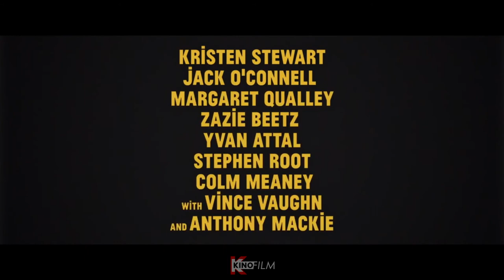Seberg (2019) Official Trailer | Biography, Drama, Thriller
Inspired by real events in the life of French New Wave icon Jean Seberg, who in the late 1960s was targeted by Hoover's FBI, because of her political and romantic involvement with civil rights activist Hakim Jamal.

▶ Director: Benedict Andrews

▶ Writers: Joe Shrapnel, Anna Waterhouse

▶ Stars: Margaret Qualley, Kristen Stewart, Zazie Beetz